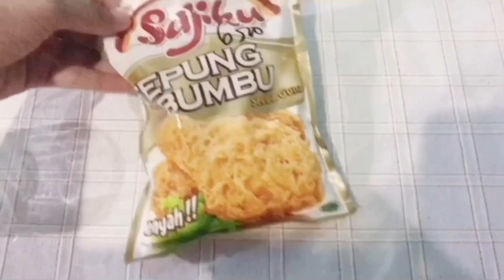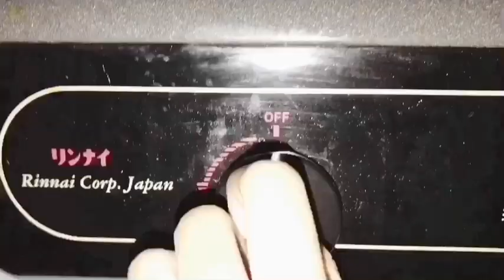My very simple delicious ayam geprek🤩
This is my task for Intermediate English Writing.

Name : Sella Kanila Hajijah
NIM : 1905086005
Class : A ( 2019 )

Wassalamualaikum Wr. Wb
Credit :
Musician : Sean !!